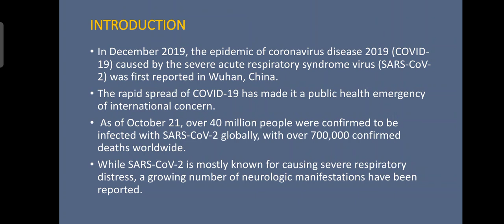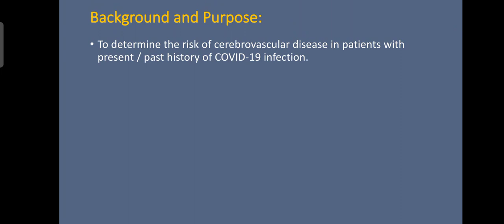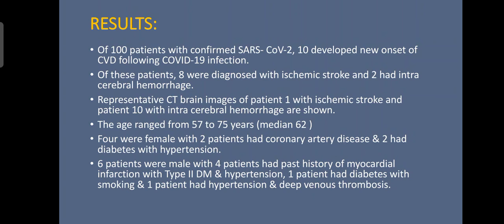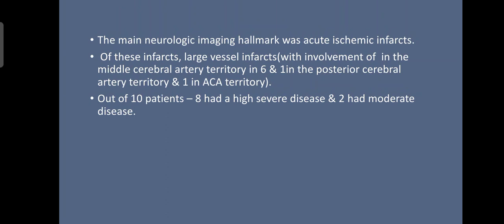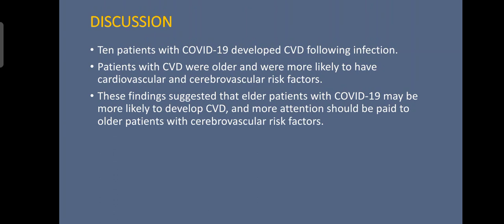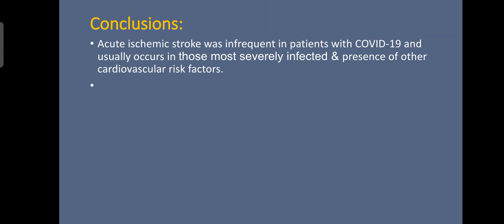ANJANI P | ACUTE CEREBROVASCULAR EVENTS WITH COVID19